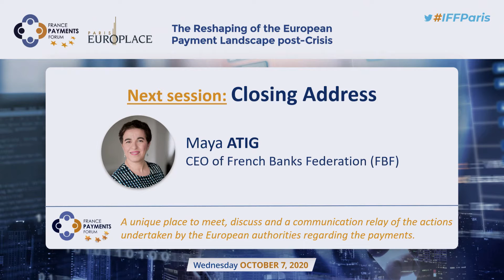SpecialPaymentsSession - Closing Address, Maya ATIG, CEO, French Banking Federation (FBF)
SpecialPaymentsSession - Closing Address, Maya ATIG, Chief Executive Officer, French Banking Federation (FBF)